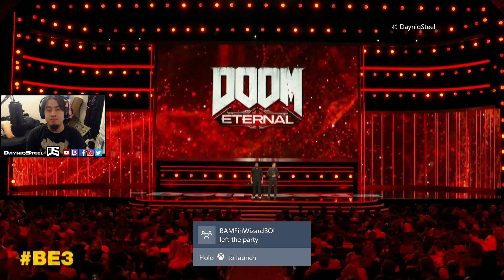DOOM Eternal | E3 2019 DRUNK REACTION